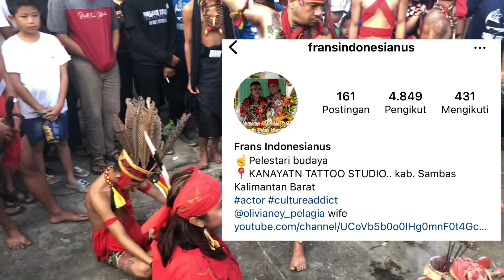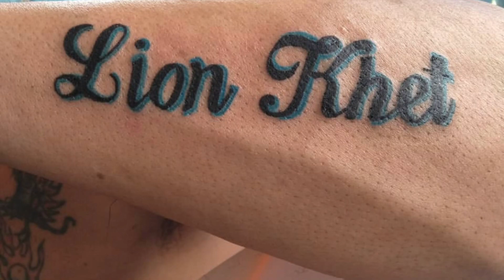MANTAN ARTIS FRANS INDONESIANUS TURUT SERTA MEMERIAHKAN CAP GO MEH 2023